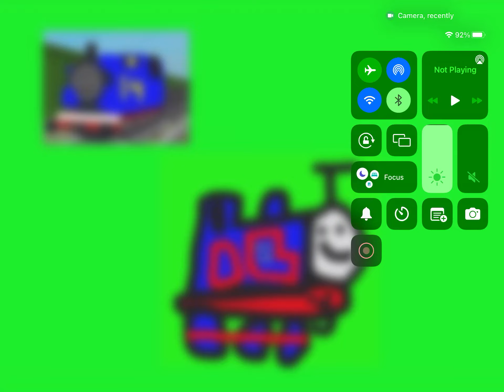For Eric dog worm